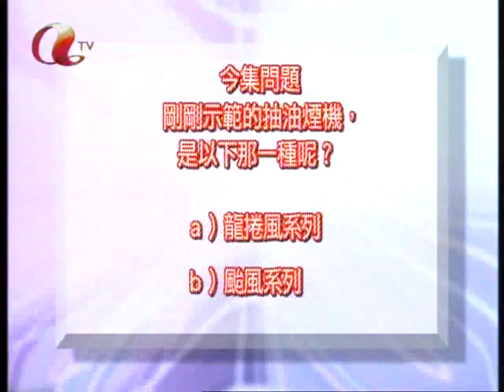aTV 電器博士2010 - 抽油煙機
電器博士介紹抽油煙機